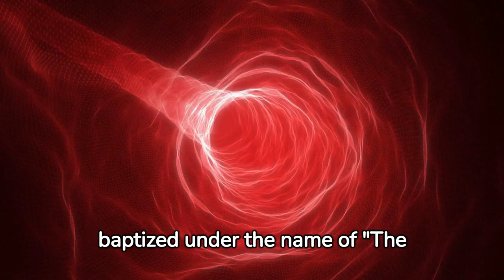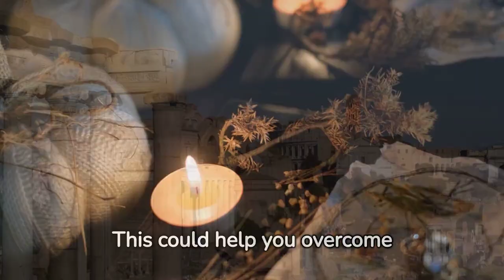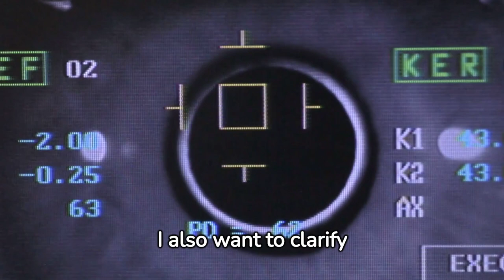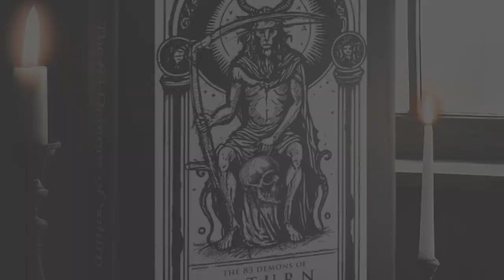The 83 Moons / Demons of Saturn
Pre-sale available now!!

Book "The 83  Demons of Saturn"

Hardcover book + tarot deck.

The 83 Demons of Saturn by David Mllr, author of the previously published book Satvrnvs Lvcifer Codex (2021).

Aeon Sophia Press is proud to announce the second book by the author, artist and musician David Mllr. With this brand new offering the author presents to us 83 archetypes of Saturn's moons, organizing and classifying them to be able to work with them. In this book the author covers the first 27 moons related to Greek mythology.

While the author stays within the realm of Saturn, with his new book he takes a step further in a new direction in terms of subject matter and writing style. This book presents a thoroughly researched work and each archetype and/or demon is very well described with its corresponding tarot card illustrations and invocations mantras.

Synopsis of The 83 Demons of Saturn.

Beneath the purple veils of starry nights, Saturn rises in the firmament like an enigmatic beacon, with its dazzling rings and its 83 moons, each of which harbors deep secrets in its shadows. "The 83 Demons of Saturn" is a master key that introduces us to a Saturnian gnosis, thus opening access to the unfathomable mysteries of this mysterious planet and its satellites.

In 2019, astronomers announced that Saturn had ascended to the throne of moons with a total of 82, a number that would increase to 83 in 2021. But what hidden meaning and unexplored power lies within these celestial bodies? Why does Saturn, with its majesty and commanding presence, stand as the supreme symbol of cosmic mystery and magic? Within the pages of this book, you will embark on a journey into the heart of Saturn's mysteries. You will discover that each of its moons is an archetypal entity, a piece of the cosmic puzzle that reflects deep aspects of the human psyche. Known as "The 83 Demons of Saturn," these moons are malevolent entities, agents of chaos, guardians of an ancient forbidden wisdom hidden in the shadows of the subconscious.

In this first volume of the "83 Demons of Saturn" series, we will begin to explore Saturn's satellites from the first 27, steeped in Greek mythology, and you will be immersed in an inner journey. Each moon will challenge you to face your own shadows and discover unimagined potential. Through this process of self-discovery, you will learn to release the chains that imprison you and embrace your true essence.

Be warned, however, that this path is not for the indecisive or those who fear the unknown. Here, at the epicenter of Saturnian ceremonial left-hand magic, demons are summoned and dark energies dance on the edge of reason. It requires an unwavering spirit and meticulous preparation.  This book is a grimoire of transformation and empowerment. Through ritual and ceremonial practice, those who seek courageously can unlock their true potential and transcend self-imposed limitations. Here, in the pages of "The 83 Demons of Saturn," you will find a compass to traverse the realms of the psyche, explore the dark paths, and ultimately emerge as a being illuminated by the black flame of Saturn.

Are you ready to venture into the shadows of Saturn and discover your own hidden power? The journey begins now.